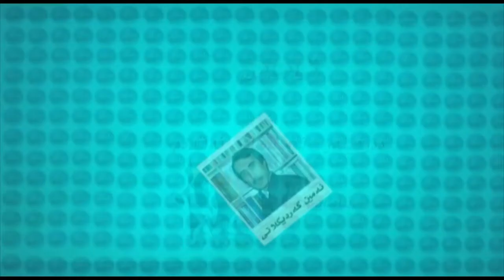ئەزموونی ژیان - جەعفەر ئەمینی / موسیقی